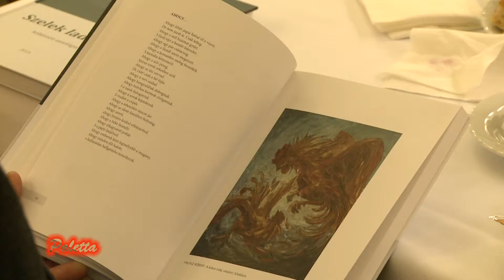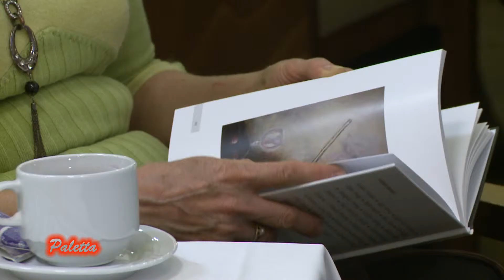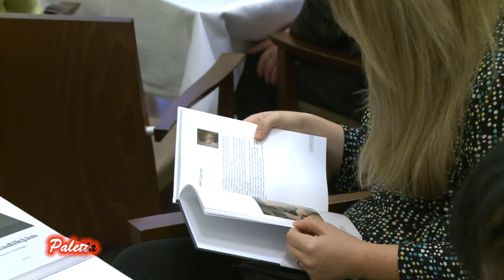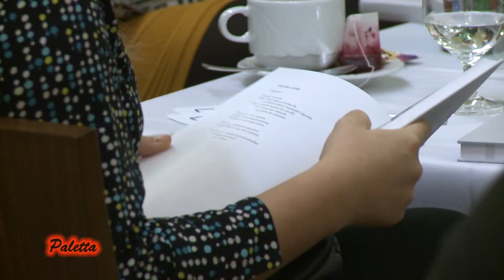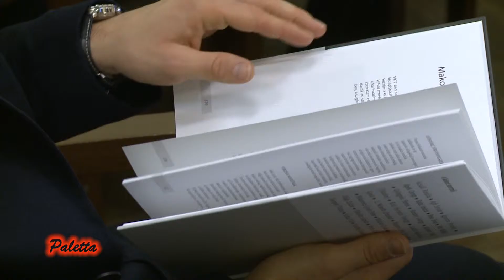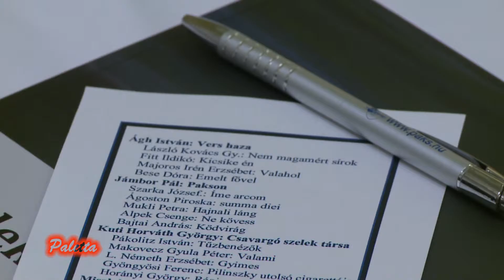Paletta - kulturális magazin 2015.12.17.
Megjelent a Szelek ladikján című költészeti antológia. A kötet a város ajándéka az alkotóknak, a bemutatót az Erzsébet Nagy Szállodában rendezték. A tematikus megkötés nélkül elkészített gyűjtemény 23 paksi kötődésű költő verseit és 23 képzőművészeti alkotás fotóját tartalmazza.